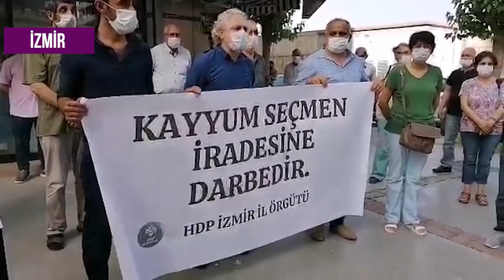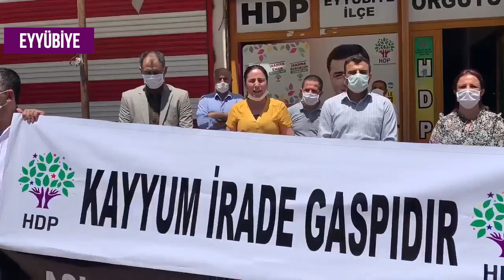Kayyım Darbesi yapanlar yenilecek, bizler kazanacağız